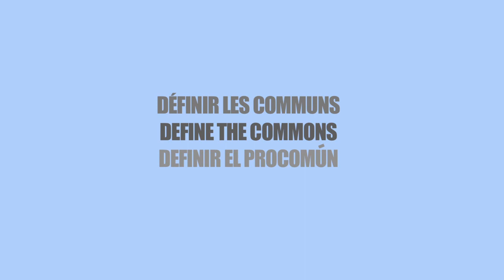Définir le Bien Commun: Salimata Wade à Dakar